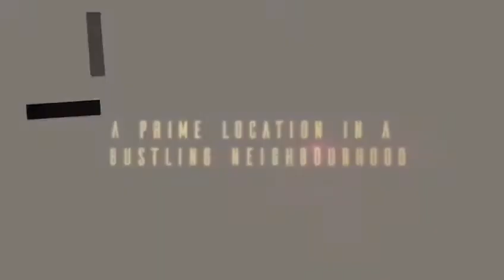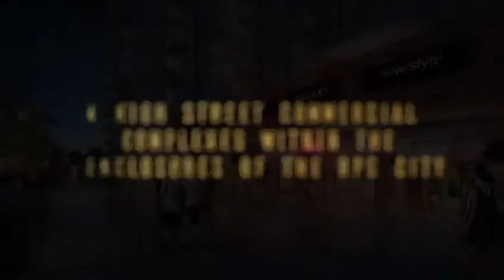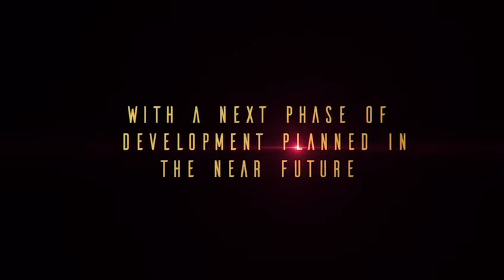Rps Auria sector 88 Faridabad 3bhk flat price 65lac call for more details 9958064041